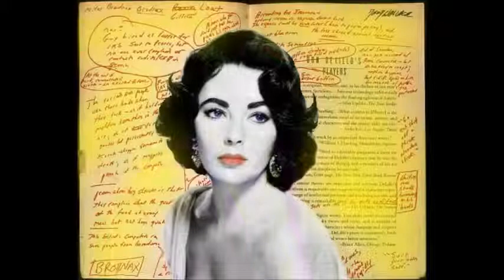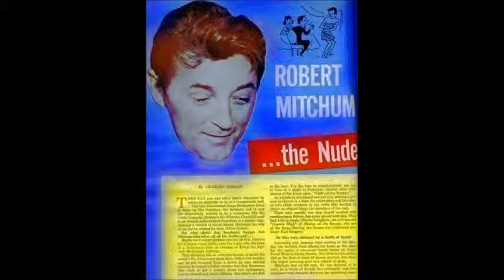ANDY WARHOL ARTWORKS BY HERMÍNIO MENEZES NETO MEDIUM 1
.(tradução) No verão de 1985, Warhol recebeu seu primeiro computador doméstico Amiga 1000 da Commodore International e associou-se entusiasticamente à empresa como embaixador da marca. Para o seu lançamento, Commodore planejou uma performance teatral, que contou com Warhol no palco do Lincoln Center com o ícone do rock 'n' roll e vocalista do Blondie, Debbie Harry. Em uma apresentação ao vivo, Warhol usou o novo software de computador ProPaint para criar um retrato de Debbie Harry. Mais tarde, ele fez uma série de desenhos digitais, incluindo uma lata de sopa Campbell.

.BACK IN THE mid-1980s, Andy Warhol made a series of digital artworks on an Amiga 1000, a personal computer created by Commodore International. The artist, tapped by the company to be a spokesperson for the computer’s multimedia capabilities.

.DE VOLTA EM meados dos anos 80, Andy Warhol fez uma série de obras de arte digitais em um Amiga 1000, um computador pessoal criado pela Commodore International. O artista, chamado pela empresa para ser um porta-voz das capacidades multimídia do computador,.

É durante os anos de 1960 que o trabalho de Andy Warhol começa a ganhar as características que mais tarde tornariam o artista um ícone para a história da arte e ajudariam a consolidar a pop art como movimento artístico de vanguarda. É nessa época que Andy Warhol começa a explorar técnicas de reprodução mecânica como meios de produção e criação artística.
Através do uso de métodos baseados em serigrafia, colagem e impressão, Andy Warhol apropriava-se de cenas e objetos do cotidiano elevando-lhes à categoria de arte. O interesse nos elementos da cultura popular está explícito nos temas das peças de Andy Warhol. Produtos do cotidiano, aparentemente desprovidos de apelo estético também ganharam destaque em sua obra de Andy Warhol.
Objetos do dia a dia e celebridades foram temas frequentes no seu trabalho.
O entusiasmo de Andy Warhol pela estética da televisão, das colunas dos jornais da sociedade e das revistas de fãs era totalmente contrário ao modelo europeu do artista de vanguarda que os expressionistas abstratos tinham seguido. Além disso, sua "paleta de batons e peróxidos" é, como Adam Gopnik apontou (New Yorker, 10 de abril de 1989), "um sentido de cor totalmente original que faz com que todas as paletas americanas anteriores pareçam européias". A negação de qualquer originalidade por Warhol definiu sua identidade artística, e a nova aparência de suas pinturas - explorando as mais recentes técnicas de arte comercial - validou-a.
Embora várias das práticas artísticas de Warhol dos anos 1950 tenham persistido em seu trabalho posterior, dificilmente se pode dizer que elas levaram inevitavelmente à chocante franqueza com a qual ele de repente começou a adotar um estilo de arte comercial em sua pintura no final de 1959. Existe algum precedente para a sua apropriação radical de assuntos diretamente da mídia por suas grandes pinturas de imagens de revistas em quadrinhos. anúncios de jornal etc...
Tendo decidido sobre um assunto - anúncios baratos, histórias em quadrinhos e manchetes dos tablóides baratos - Warhol brinca com vários estilos, explorando a superficialidade e o materialismo da cultura de consumo americana.
Warhol DESFRUTA DAS IMAGENS PRODUZIDAS EM MASSA, não seletivas e entorpecentes, promovidas pela mídia. Sua arte expressa e exalta a "mesmice" da cultura de massa que os chamados intelectuais envolvidos no expressionismo abstrato abominam.
Mesmo assim, sua escolha de temas não é aleatória ou arbitrária. Como Kynaston McShine revela em sua publicação Andy Warhol: A Retrospective (1989, MOMA, Nova York), muitas de suas primeiras imagens - "Perucas", "Onde está a sua ruptura?", "Antes e depois" - sobre produtos que prometem melhorias corporais na postura, cabelos e músculos maiores, refletem as inseguranças físicas de Warhol. Até mesmo Superman e Popeye, a quem ele pinta em 1960-61, são personagens que experimentam transformações físicas instantâneas. A interpretação de McShine é corroborada pelas tentativas de Warhol de melhorar sua aparência na década de 1950, usando uma peruca prateada e fazendo uma cirurgia cosmética para remodelar seu nariz em 1957.
Warhol faz uso inteligente do estilo e da mídia, e ao fazê-lo expõe os valores superficiais da sociedade contemporânea com uma franqueza que é tanto subversiva quanto muito à frente de seu tempo. Ele mostra que toda a fama é igual e basicamente sem sentido em um mundo de imagens em constante mudança.